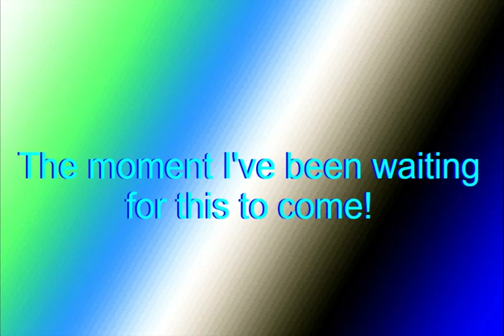Klasky Csupo 2021 In Videoup Collection (V0-V14)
Credit To Everyone For The TV Show, Video Game Characters, Eddsworld For The Ending Music, @GCsupo For The Video And Everyone For The Effects, Especially @GuardianMediaEffectsEditor2887 For The Videoup Collections